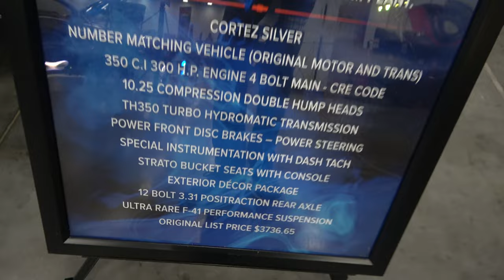1970 Chevy Nova SS 350 at CVAS Dreamgoatinc Hot Rod Classic and Muscle Car 4K Video